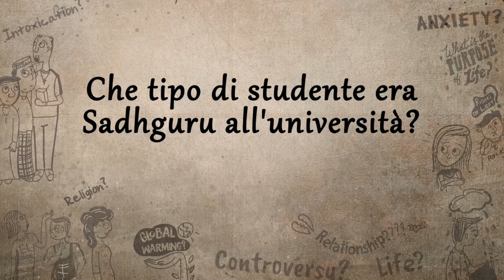Che tipo di studente era Sadhguru all'Università? | Sadhguru Italiano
Prajakta Koli condivide la sua esperienza di dover convincere i genitori a scegliere una carriera fuori dagli schemi come quella di youtuber. Chiede a Sadhguru se ha dovuto convincere i suoi genitori in qualche momento della sua vita. Guardate cosa ha da dire Sadhguru sulla sua esperienza con i membri della famiglia dopo aver finito la scuola superiore.

Video tradotto dai volontari Isha